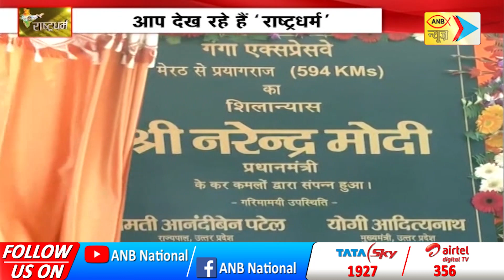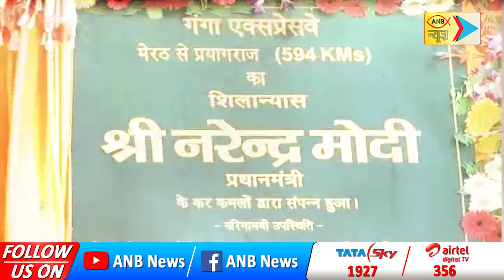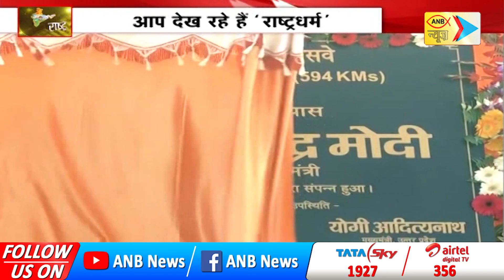आज माफिया पर बुलडोजर चलता है - PM MODI | ANB NEWS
विधानसभा चुनाव 2022 की जंग तेज होती जा रही है...बीजेपी समेत सभी सियासी दलों ने अपनी ताकत झौंक दी है... इस बीच समाजवादी पार्टी के अध्यक्ष अखिलेश यादव ने को दावा किया कि गंगा एक्सप्रेसवे परियोजना BSP सुप्रीमो मायावती ने राज्य की मुख्यमंत्री के रूप में अपने कार्यकाल के दौरान शुरू की थी…